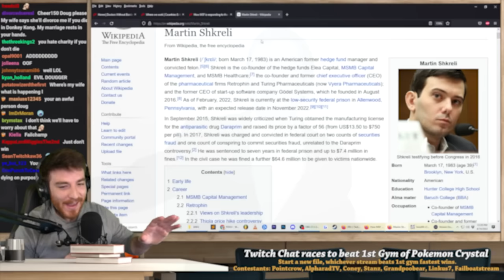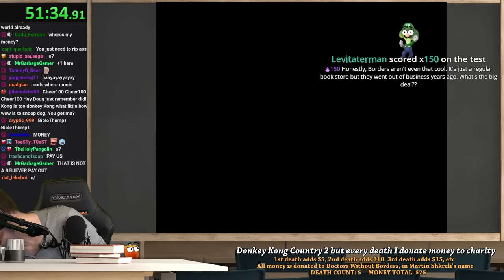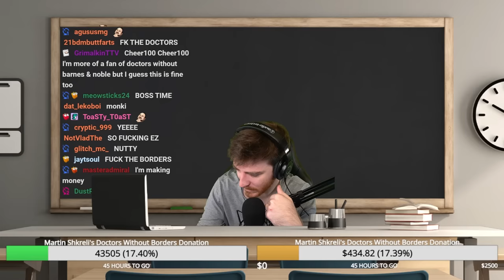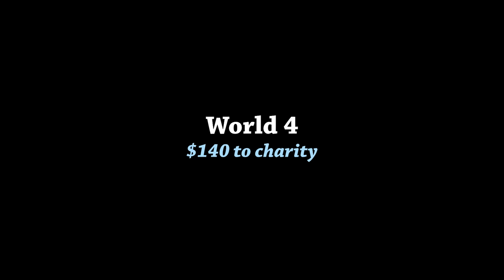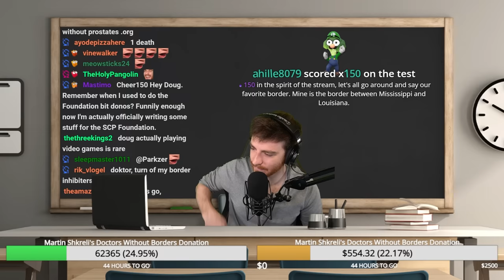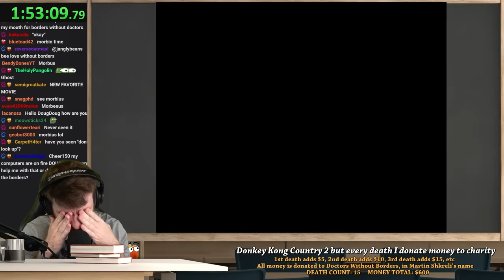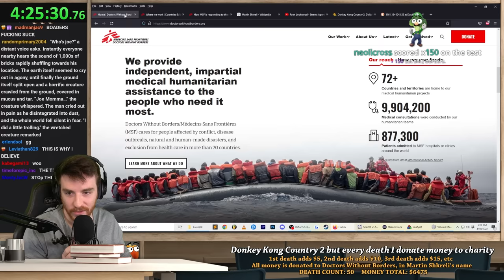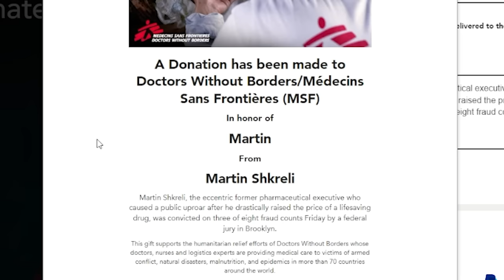Can I beat Donkey Kong 2 if every death gets WAY more expensive?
The hardest game on Super Nintendo, but it's VERY expensive.